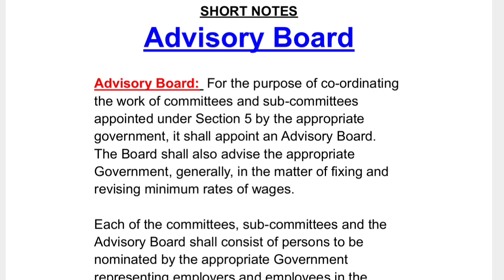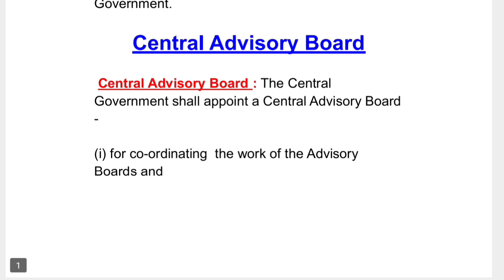Short Notes: Advisory board & Central Advisory Board